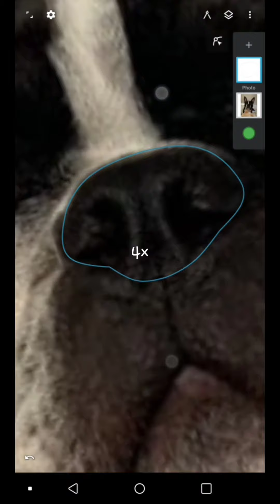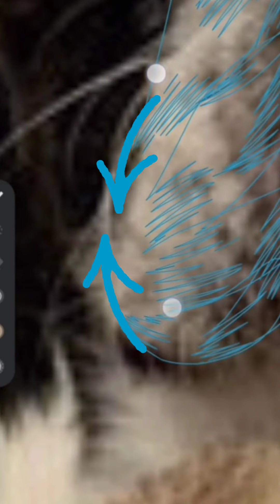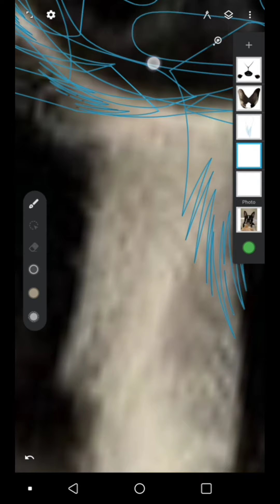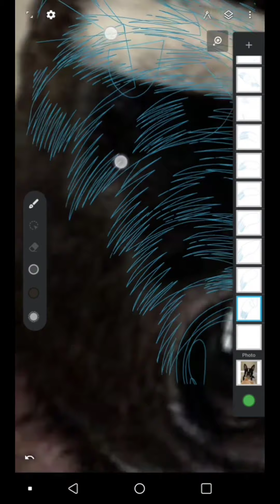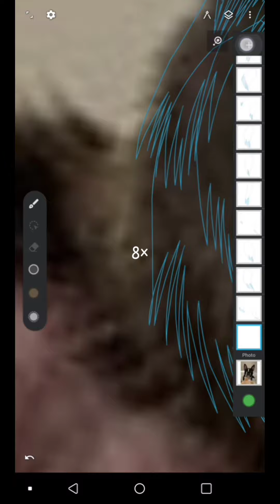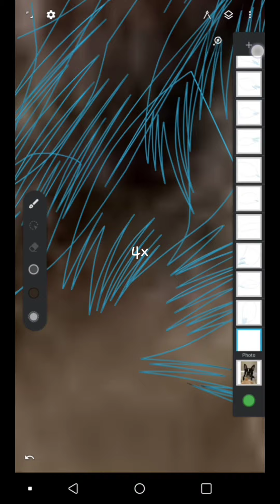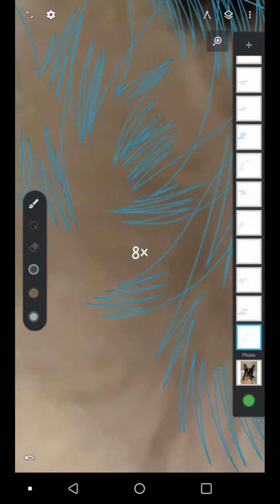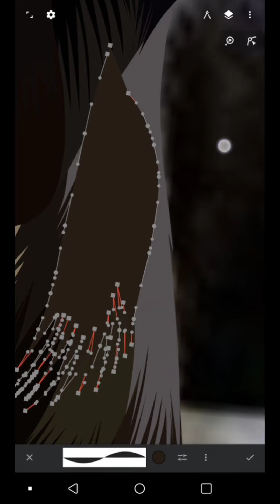tutorial vector pet bulu pendek infinite design - anjing Boston Terrier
hello sobat kali ini saya upload lebih awal dari biasanya. pada tutorial kali ini ada tips yang mungkin berguna buat kalian yang kena revisi warna bulu untuk lebih jelasnya silahkan tonton vidio tutorial vector pet bulu pendek infinite design - anjing Boston Terrier

00:39 bagian idung dan area T
02:31 arah di bagian moncong anjing
03:43 arah di bagian bawah moncong anjing
04:40 tips ambil warna
05:52 supaya hasilnya mulus
06:06 arah bagian atas moncong
07:40 arah bagian atas kepala
07:48 arah di bagaian area mata
09:18 bagian telinga
10:48 hasil trace telinga
11:50 trace bagian dagu
13:22 dagu bagian bawah
14:14 bagian badan
16:42 bagian yang tertutup boneka (improv badan)
17:33 tips editing warna
18:00 pojok kiri di bagian warna

untuk referensi kalian bisa liat di instagram saya
jika kalian ingin tutor pet yang lainnya misalkan kuda, kelinci,dll kalian tinggal dm dan insaalloh di kasih vector face free dari saya.